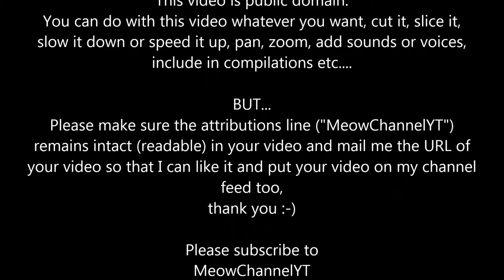Funny Cats Kittens MeowChannelYT 20130503110609 Barbie Feeding Bottle Challenge YT